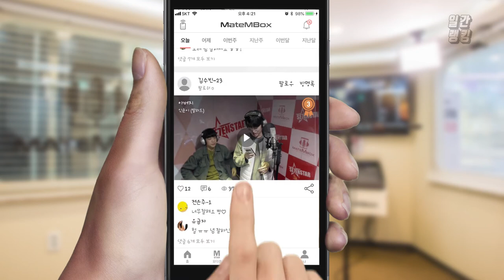메이트엠박스 일간 랭킹 TOP4 2020년 04월 06일 [Daily Ranking]